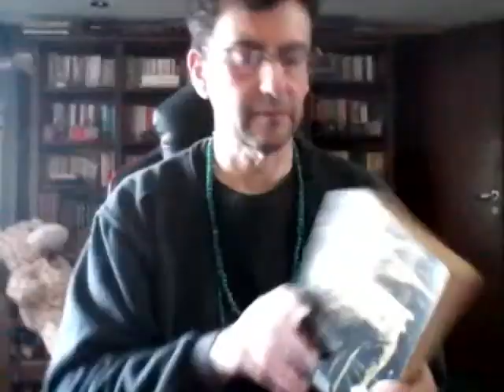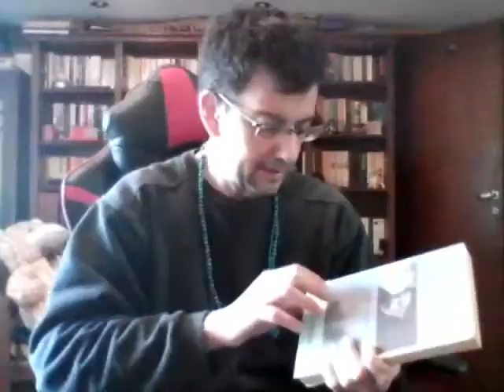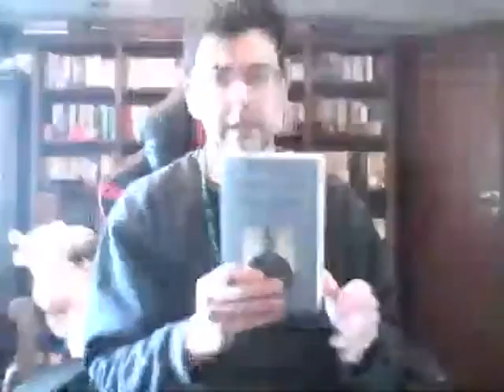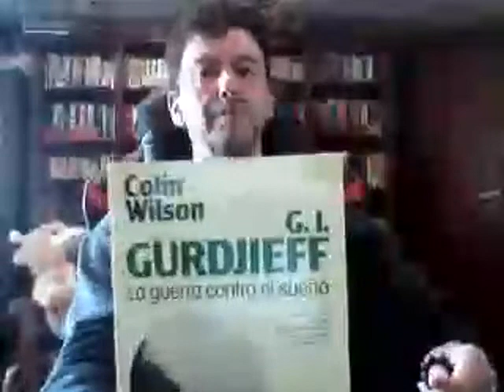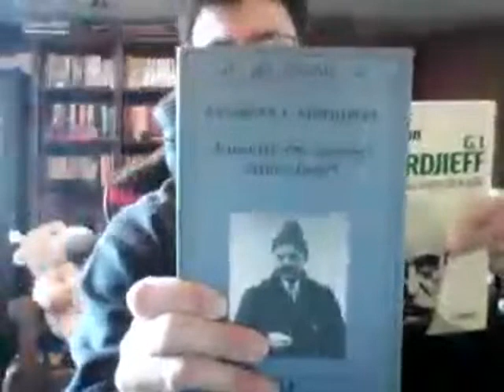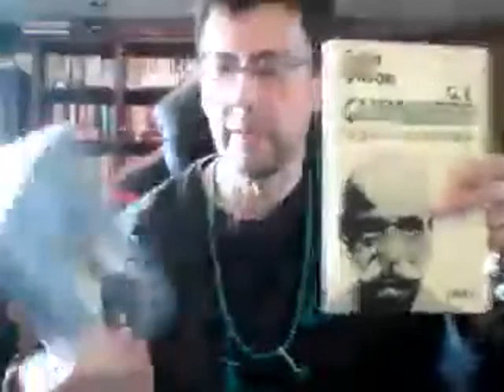Franco Battiato il grande cantautore italiano é morto! Cresciamo tutti insieme su YouTube! subtitles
Franco Battiato il grande cantautore italiano é morto! 💀 Cresciamo tutti assieme su YouTube!
Abbonati a questo canale di SanTenChan per accedere ai vantaggi
TryNotToLaugh challenge At This Crazy Awesome Freestyle Video Presidet DoaldTrump says billions and billions BreakingNews Ultime Notizie The first USA presidential debate Donald Trump vs Hillary Clinton BreakingNews Ultime Notizie Che succede se vince Donald Trump? What happens if Donald Trump wins? San Ten Chan vi parla di SanRemo 2017 e di Donald Trump Attualita BreakingNews
La Grecia fuori dall' Euro. Europa si spacchera in due. Grecia: Uscire dall' euro e dichiarare il default ? A quale prezzo, poi? San Ten Chan parla ancora una volta del Bì e del Bà cazzeggio times San Ten Chan in questo nuovo video parla del bi e del ba e saluta il suo pubblico Il Captain San Ten Chan ritorna a parlare del Bi e del Ba ancora una volta ! San Ten Chan parla dei problemi dell' imigrazione e degli sbarchi clandestini! San Ten Chan parla del bi e del ba ancora una volta trattando le notizie di attualità! Rimanere od uscire dall' Euro? Ma con quale classe politica ed economica poi! Le origini del Signoraggio Bancario nella economia delle società cristiane medioevali e rinascimentali! Tema del giorno: sovrania monetaria guerra in Ucraina e la politica e l' economia in Italia; scusate tanto se è poco! Il Patto del Nazareno e gli altri patti della politica italiana: commenta San Ten Chan ! Marco Travaglio litiga con Santoro e lascia lo studio di Servizio Pubblico in diretta TV Beppe Grillo Tomas Milian Bombolo e Giorgio Bracardi tutti mandando a fanculo! Hanno mandato a fanculo Beppe Grillo a Genova lui che mandava gli altri a fanculo! Il Captain San Ten Chan parla di politica e da dei suggerimenti a Marco Travaglio! San Ten Chan chiacchiera di nuovo di cose nuove! Talking again of new things! San Ten Chan conversa ancora una volta con tutte e tutti voi del bi e del ba! San Ten Chan domanda Ma quando si vota E si ricorda del Grande Giorgio Bracardi! San Ten Chan risponde a delle domande sulla politica Italiana e chiede cosa ne pensiate delle prossime elezioni!